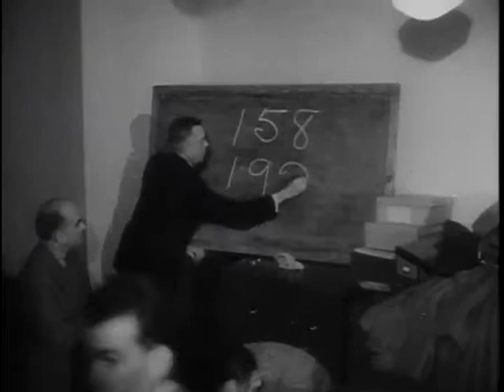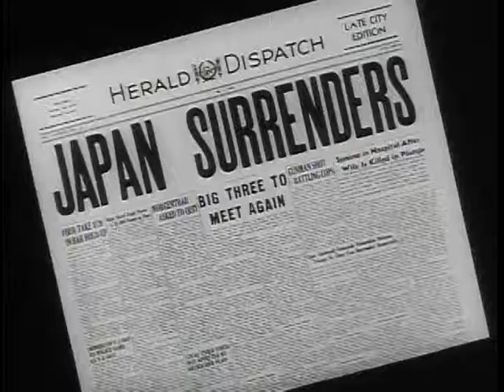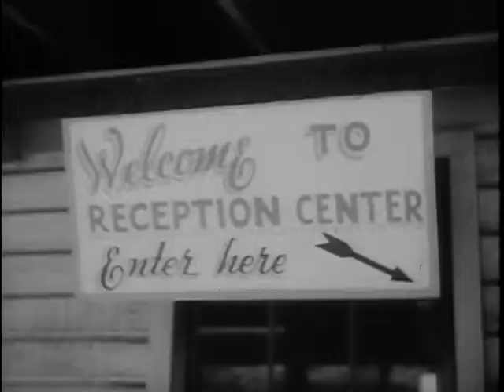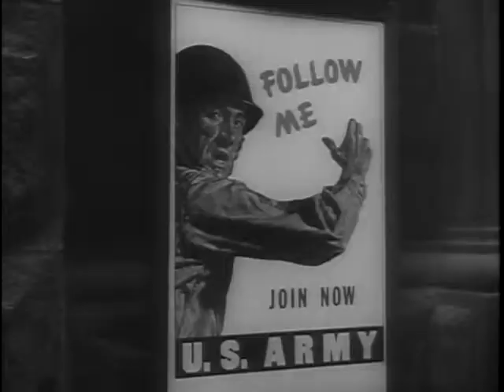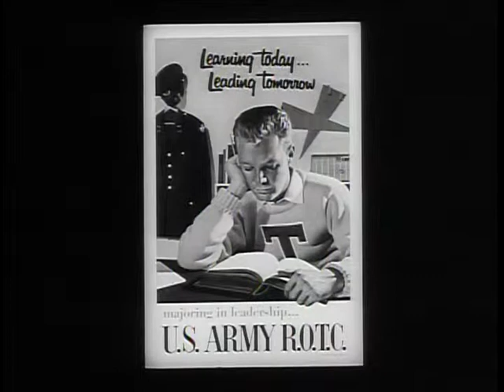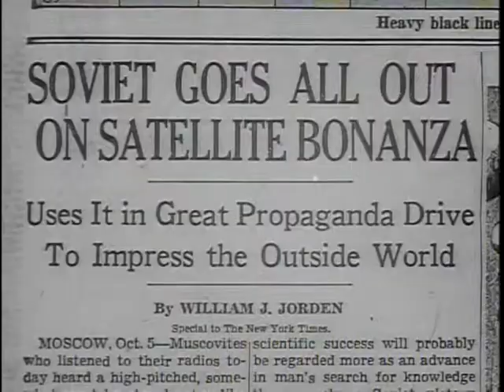Big Picture: One Army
Big Picture: One Army - National Archives and Records Administration   - ARC Identifier 2569721 / Local Identifier 111-TV-464 - DVD Copied by Timothy Vollmer. In America's wars of the past, this nation has achieved "One Army" unity without giving it particular thought. The combined thinking and efforts of all branches and all components, working as a team under the stress of wartime demands, has been the key to our victories in battle.  As dramatically presented on film, it is during the actual months of combat when men shared the rigors, dangers, and accomplishments of war together, that there has been a unity of spirit, purpose, and action. On the front line--in the heat of battle--no one stopped to ask whether a man was a "Regular," "a Guardsman," or a "Reservist." Yet, this unity was never achieved until after the battle began. Unfortunately, however, each time a wartime Army was demobilized following victory, its soldiers tended once more to think of themselves as Regulars, or National Guardsmen, or Reservists, rather than simply as soldiers of the United States Army.  As brought forth in this documentary film, today all the Army's components have essential, indispensable roles all the time. No component can perform its mission without the support and cooperation of the other two. Like the Three Musketeers of Dumas' famous novel, they are "All for one and one for all."